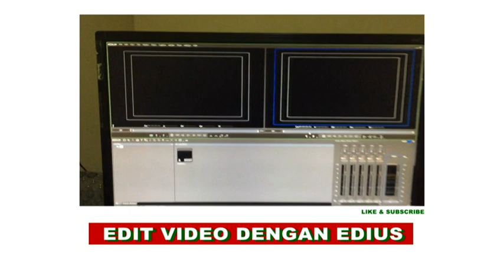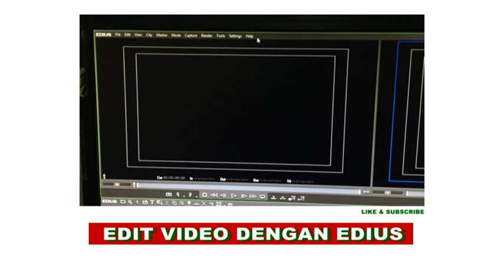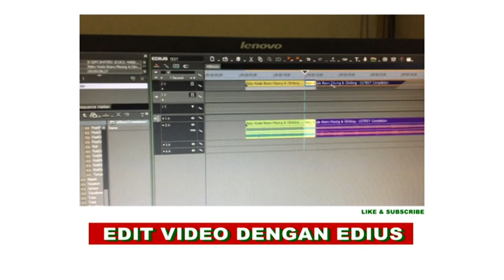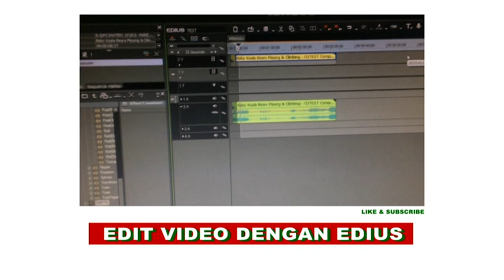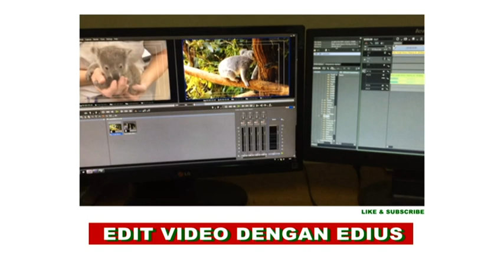EDIUS - tahap dasar edit video di edius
tahap dasar edit video dengan softwere edius